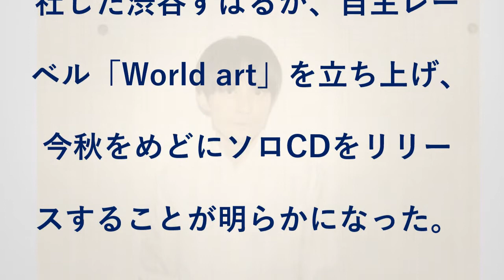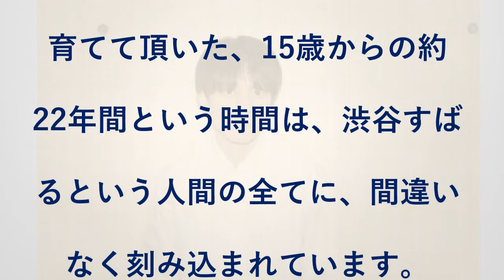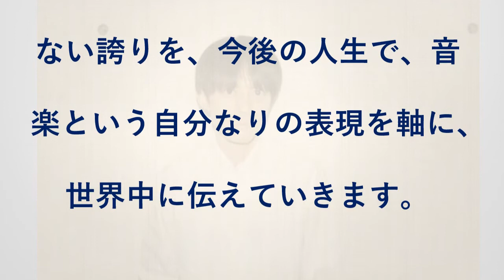渋谷すばる、FC発足&今秋ソロCD発売「ジャニーズへの感謝と揺るぎない誇り」を胸に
関ジャニ∞の元メンバーで、昨年末にジャニーズ事務所を退社した渋谷すばるが、自主レーベル「World art」を立ち上げ、今秋をめどにソロCDをリリースすることが明らかになった。